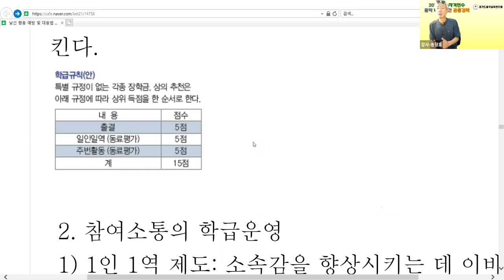장학생 모범상 추천 기준 학급 규칙 경기1정연수